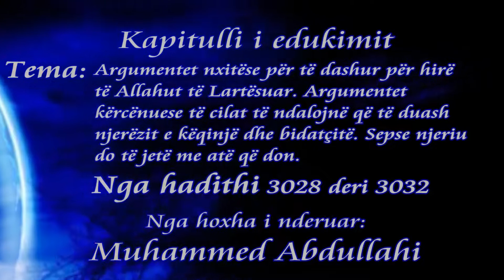76 Sahihu Et-Tergibi ue Et-Terhib - Kapitulli i edukimit - Nga hadithi 3028 deri 3032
Libri që po lexohet dhe shpjegohet është një nga librat e Imam Mundhir-ut (Allahu e mëshiroftë!) i titulluar:
"Sahihu Et-Tergibi ue Et-Terhib - صحيح الترغيب والترهيب" Klasifikimin e haditheve e ka bërë Imam Albani (Allahu e mëshiroftë!).

* Kapitulli i edukimit etj.

1) Tema: Argumentet nxitëse për të dashur për hirë të Allahut të Lartësuar.
Argumentet kërcënuese të cilat të ndalojnë që të duash njerëzit e këqinjë dhe bidatçitë. Sepse njeriu do të jetë me atë që don. Pjesa e pestë.

Nga hadithi 3028 deri 3032

Në audio mund ta dëgjoni dhe shkarkoni në linkun më poshtë:

Në video mund ta shikoni edhe në linkun më poshtë:

Mësim i mbajtur pas akshamit në xhaminë pas spitalit në qytetin e Kavajës - Shqipëri në datën 14 Dhul Hixh-xheh 1443H - 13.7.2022